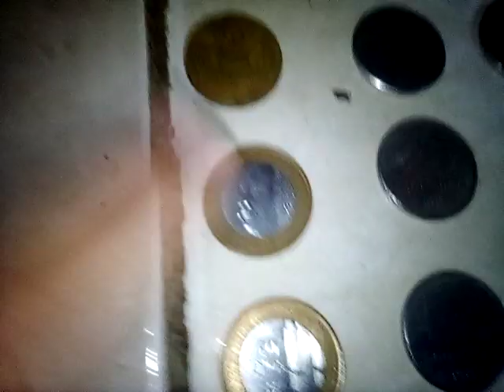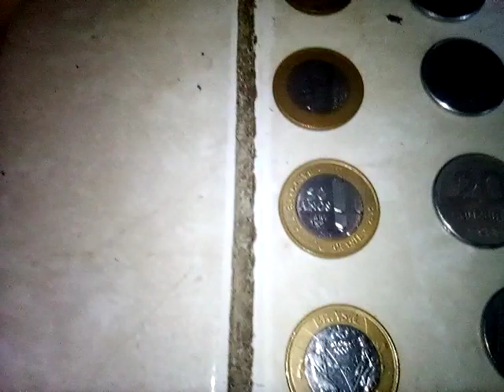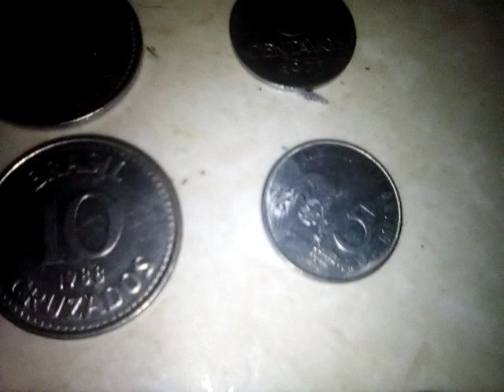youtube video #-9a87YDr_w0